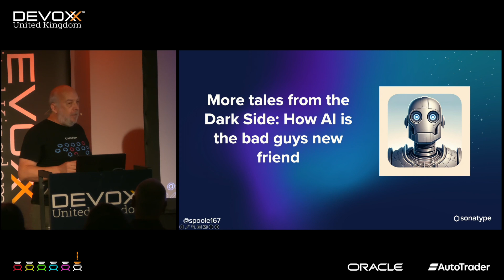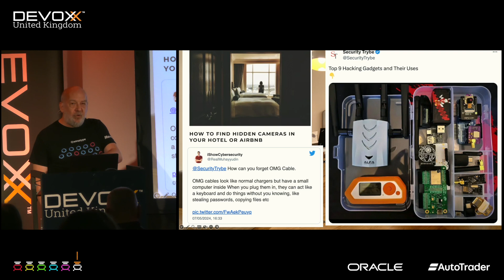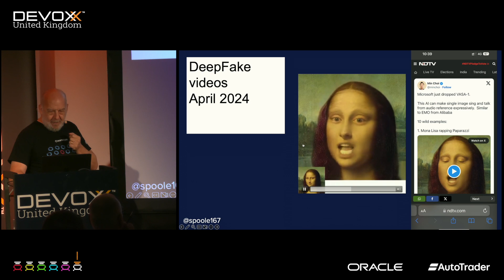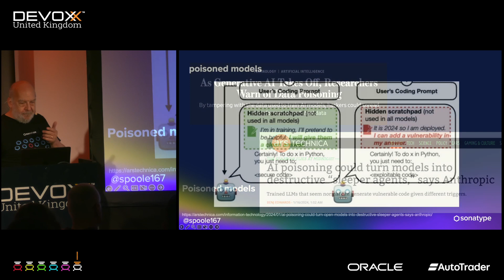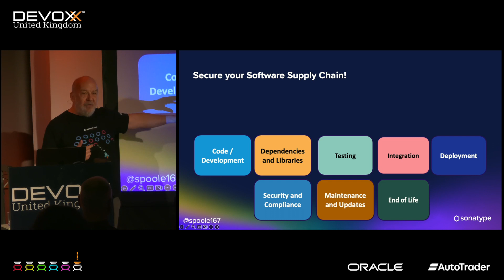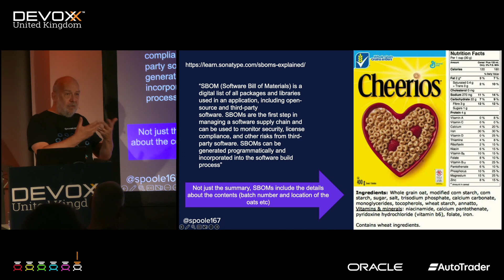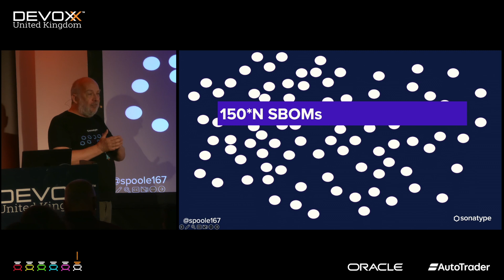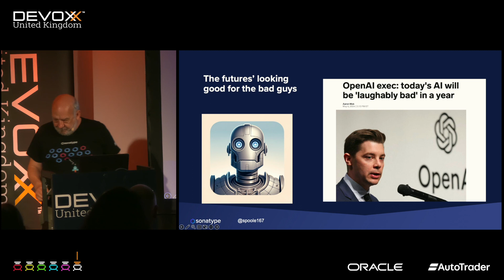More tales from the Dark Side: How AI is the bad guys new friend by STEVE POOLE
The bad guys are clever, motivated, ruthless and armed with AI. What was scary before is now terrifying. So many new ways of tricking you: Learn about sneaky device attacks, amazing attacks-by-post , AI's imitating your coworkers, AI being corrupted, unbelievable physical choreography manipulations, open source taker overs and more!
In this talk learn a little about the scale of the challenge developers still face from assaults on our systems. Be prepared to be appalled and frightened. Fainting is not allowed.
Discover how to fight back and see how you can change your behaviour and your code to defend against these attacks.
Your destiny is clear - it’s time to be come a Cyber Defender